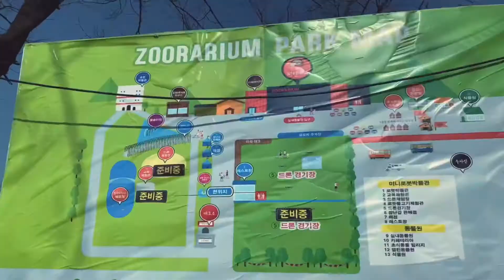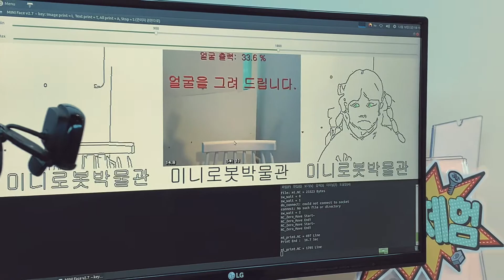아빠랑 테마파크 쥬쥬에서 동물도 보고 재미 았는 로봇 공연도 보고 너무 재밌었어요